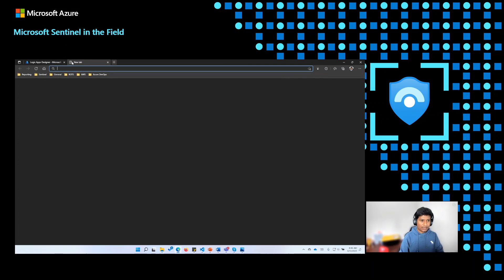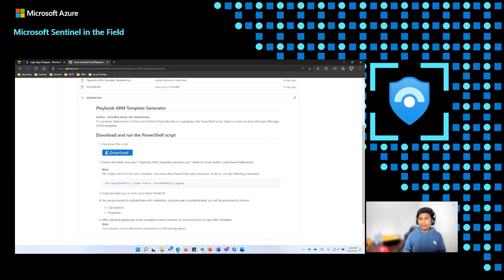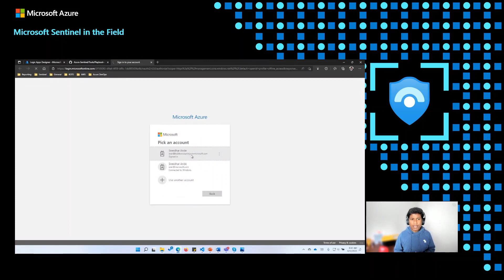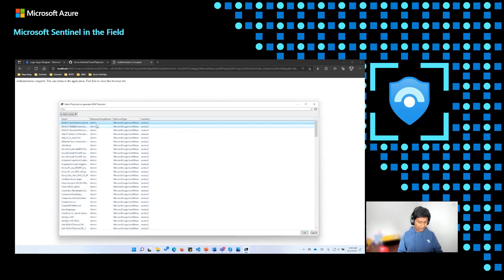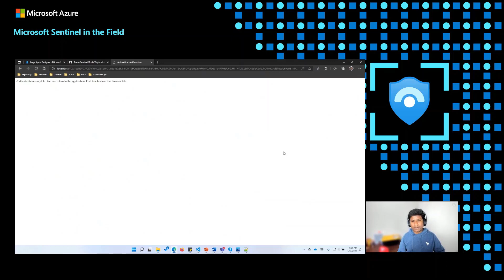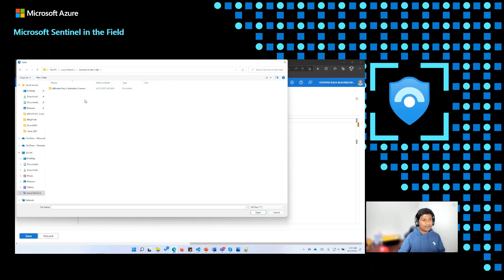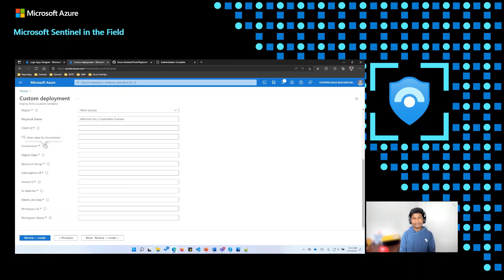Export your SOAR Playbooks with ease | Microsoft Sentinel in the Field #7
In this video we talk to Sreedhar Ande about a tool to export your SOAR playbooks in a format that can be used to distribute them everywhere, even to the playbook gallery.